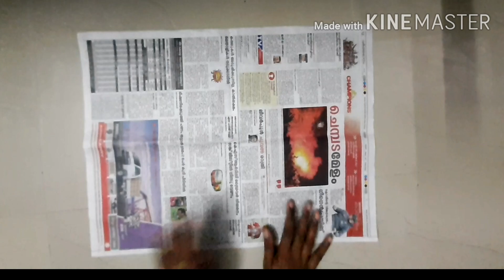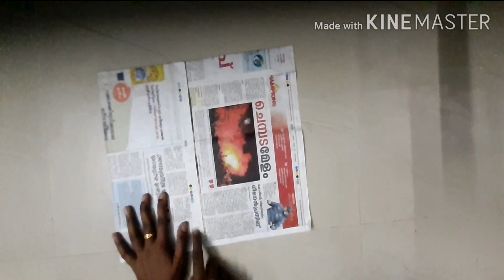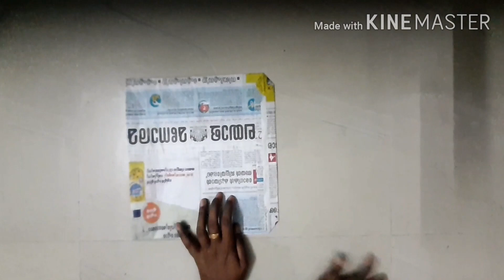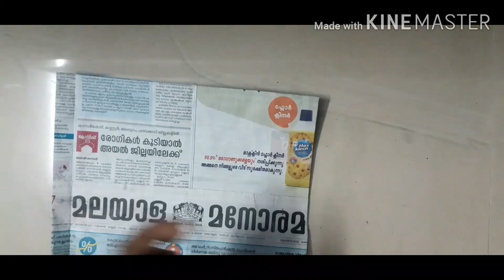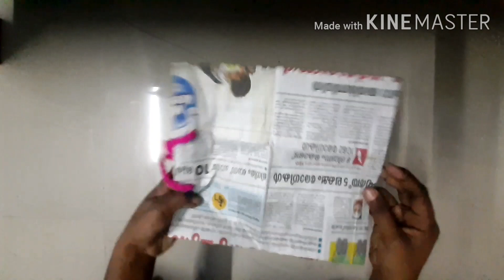How to make paper bags with news papers/ handmade paper bags/ paper craft/paper bag making tutorial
simple way to make paper bags with news papers...